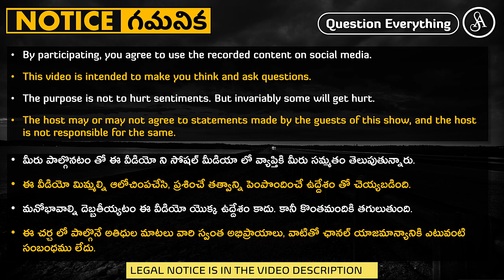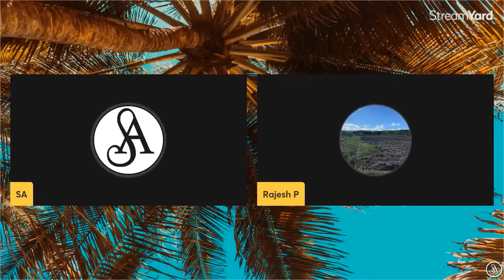స్టేజి మీద చేసే హిప్నోటిజం నిజం కాదు, మన ఎంటర్టైన్మెంట్ కోసం మాత్రమే